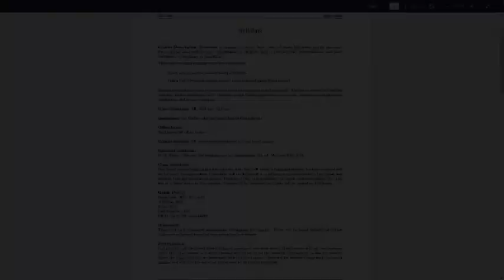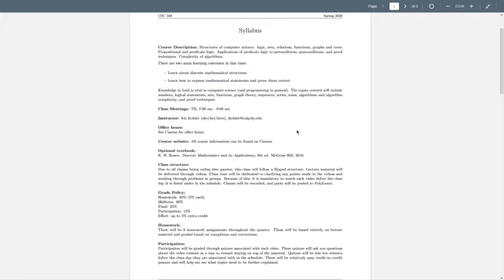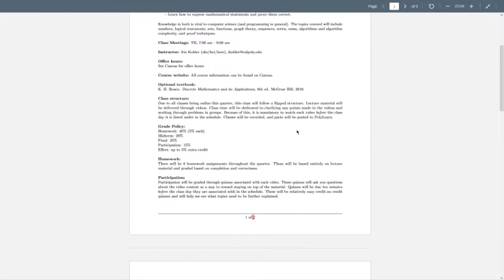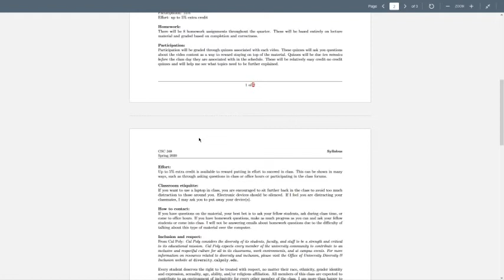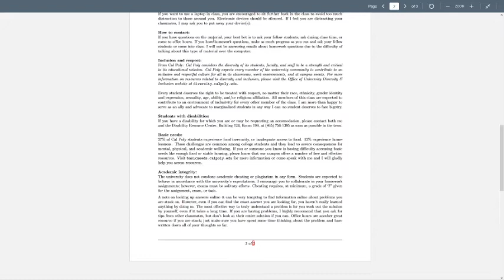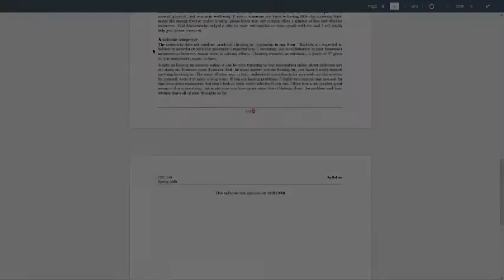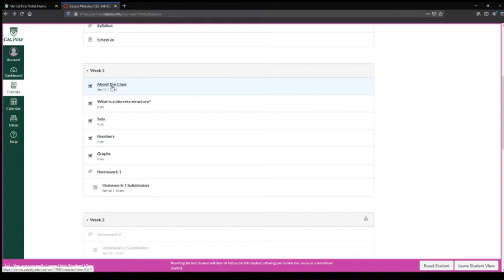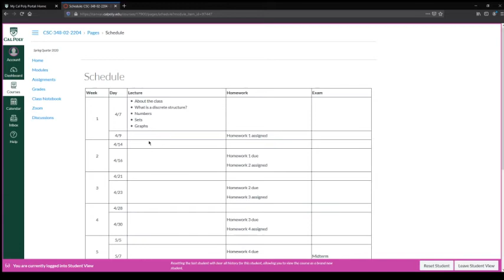[CSC 348 S20] About 348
A brief overview of the class!